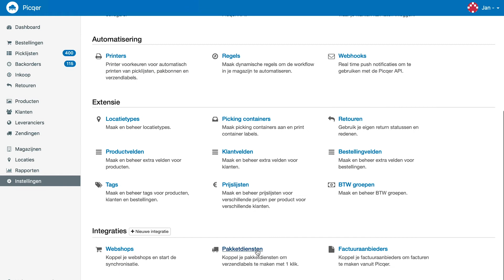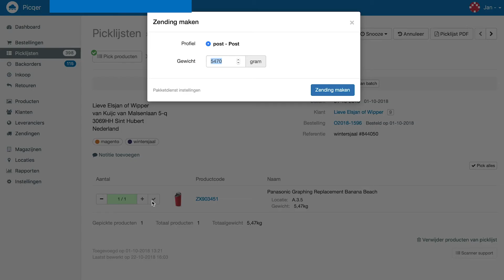Pakketdiensten instellen in Picqer